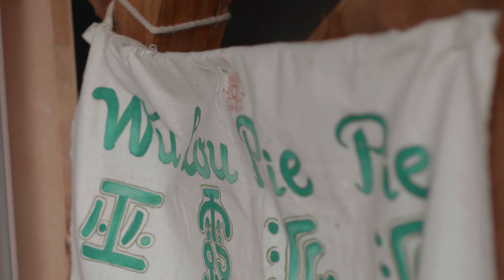FRENCH FOODING TAIWAN - 2020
PASTILLE DOCUMENTAIRE CULINAIRE